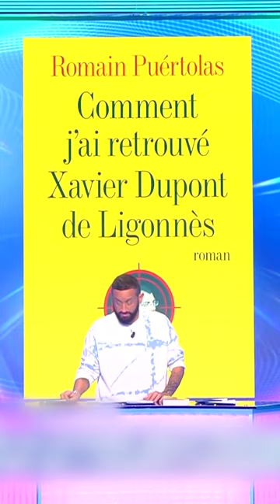L'affaire Dupont de Ligonnès : les éléments troublants rapportés par Romain Puértolas